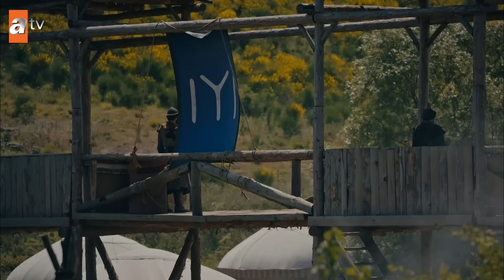Küffara Kayı Obasında sürpriz - Kuruluş Osman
Yapım: Bozdağ Fi̇lm
Proje Tasarım: Mehmet Bozdağ
Yapımcı: Mehmet Bozdağ
Yönetmen: Ahmet Yılmaz
Senaryo: Mehmet Bozdağ, A. Kadir İlter, Fatma Nur Güldalı, Ali Ozan Salkım, Aslı Zeynep Peker Bozdağ
Oyuncular: Burak Özçivit (Osman Bey), Yıldız Çağrı Atiksoy (Malhun Hatun), Özge Törer (Bala Hatun), Emre Bey (Orhan Bey), Mirza Bahattin Doğan (Yakup Bey), Gökhan Atalay (Yunus Emre), Çağrı Şensoy (Cerkutay), Yiğit Uçan (Boran), Deniz Hamzaoğlu (Bayındır Bey), Berk Erçer (Konur), Sevil Akı (Saadet Hatun), Emre Dinler (Mehmet Bey), Ömer Faruk Aran (Alaeddin Bey), Leya Kırşan (Fatma Hatun), Ecem Sena Bayır (Holofira), R. Aybars Düzey (Vasilis), Belgin Şimşek (Gonca Hatun), Begüm Çağla Taşkın (Ülgen Hatun), Fatih Ayhan (Baysungur), Alpaslan Özmol (Gürbüz Alp), Tezhan Tezcan (Temirboğa), Murat İnce (Gürdoğan), Selim Makaroğlu (Atmaca), Adil Şahin (Kara Ali), Burak Ekinci (Gökmen), Turpal Tokaev (Turahan), Murat Boncuk (Aykurt), Ali Osman Arıkbaş (Çocuk Cerkutay)